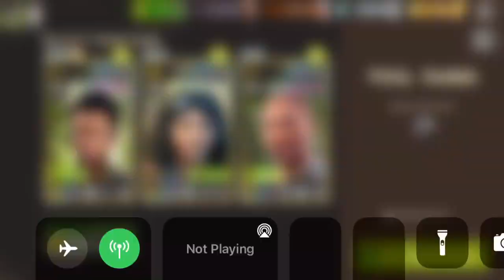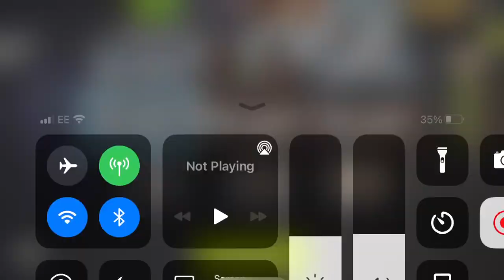NML Round 67 - Pool Shark 1 fail then success x2 speed